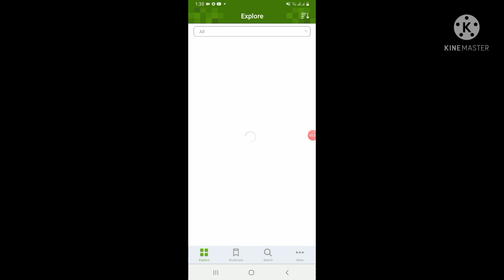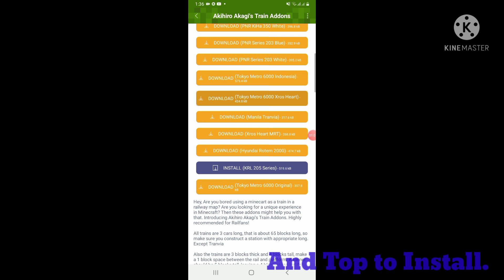How to Download The Train and Railway Structures for LRT-2 on Minecraft 🇵🇭🚉|Minecraft Tutorials.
Hi Welcome to my Video!!
How to Download Train and Railway Structures on Minecraft for LRT Line 2 MCPE.

ABOUT:
MCPE Tutorial: How to install Addons
1. Go to Google Play Store
Search for: Addons for Minecraft
and Install.
2. Search on Addons for Minecraft: Train.
3. Find the Train Addon (Akihiro Akagi's Train Addon) and find the LRT2 Train (Hyundai Rotem 2000) and Railway Structures.
4. Install Now and Go to Minecraft.